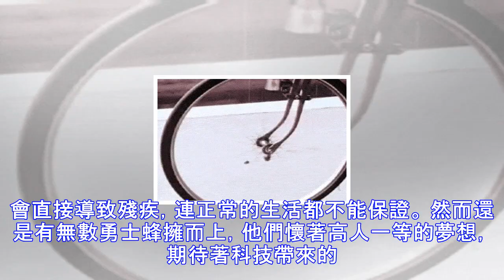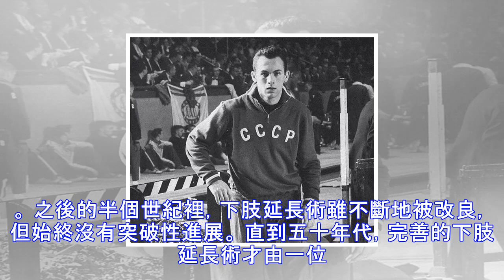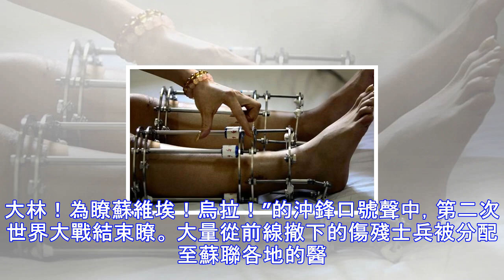蘇聯鄉村醫生發明的骨科奇術，竟化身“斷骨增高”遭人唾罵20年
當今時代人人喊胖，幾乎讓人以為肥胖是最容易讓人產生自卑情緒的體型維度。 實際上在中國，對身高不滿意的人遠比在意自己肥胖的人要多得多。 人類早已遠離瞭那個純靠體力為生的時代，高大的身材甚至失去瞭生理上的意義。 但社會卻賦予瞭身高特別的意義，與財富權力、容顏外貌一起組成瞭“霸道總裁”的重要指標。 追求身高已經成為瞭社會的普遍現象，從女性的擇偶標準到世界各地平均身高的攀比。 在矮個子方方面面受到歧視的同時，高個子卻往往能給人留下更為積極的印象。 乘務員的招聘對身高有苛刻的要求 縱觀美國45任總統，他們的平均身高遠超社會同期平均值。 1900年之後，美國隻有兩位總統身高不足180厘米。 人們對身材高大...